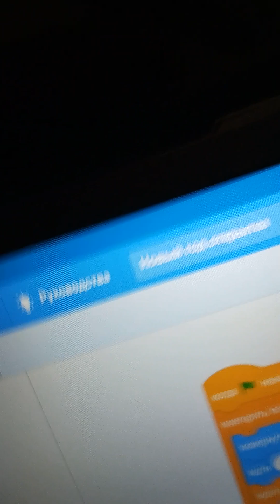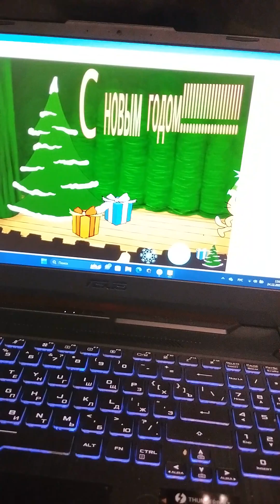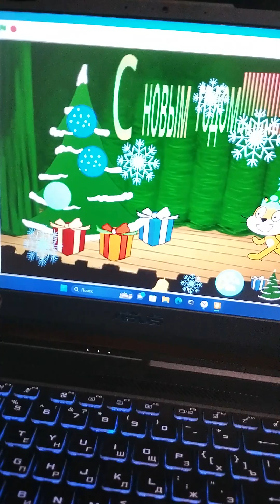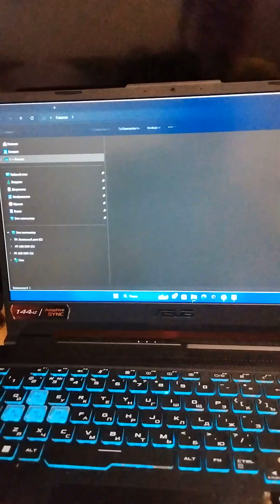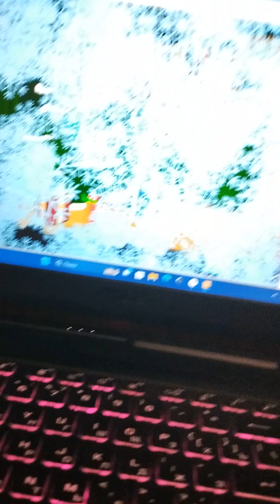создал игру про новый год!